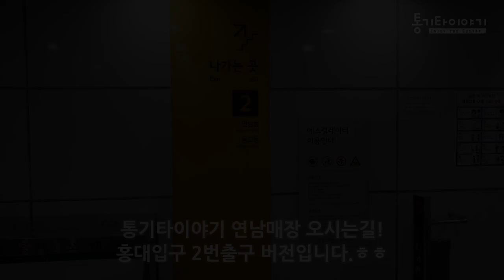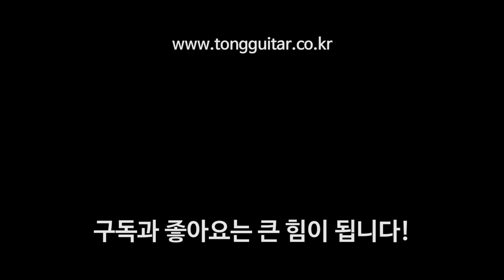[통기타이야기 약도] 매장 찾아오시는길 - 홍대입구 2번 출구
약도 자세히 보기